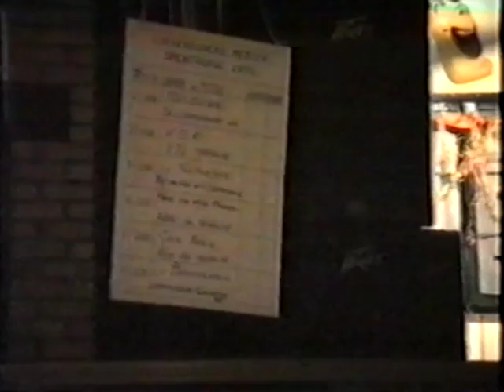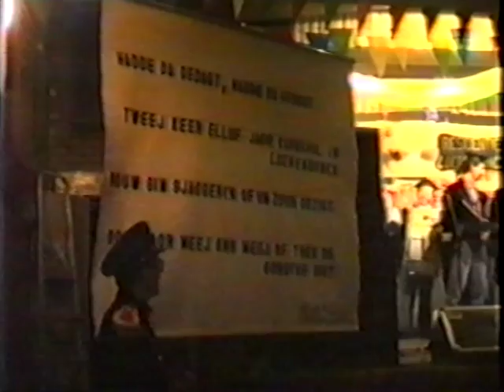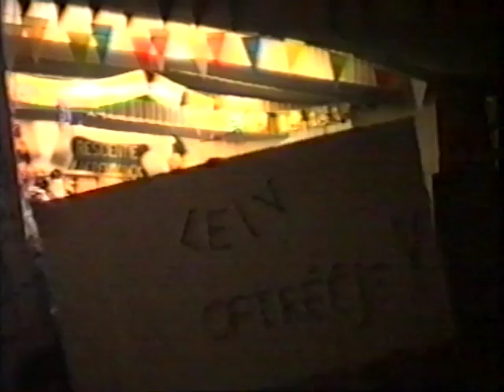11de van de 11de - 1993/1994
11de van de 11de in 1993 in het Parochiehuis in Klundert.
In deze video zie je het Liedjesfestival.